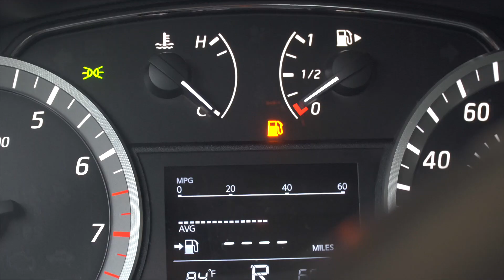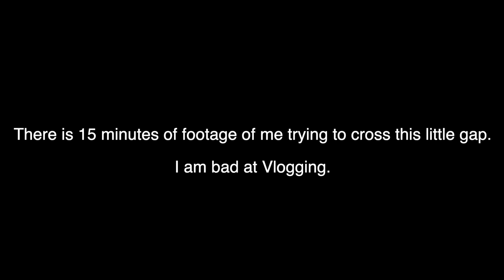Dolly Sods Wilderness Area (VLOG #1)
VLOGGING is hard guys. I promise I'll get better, but for now, here's my first real VLOG. I need this.

Here's the usual links